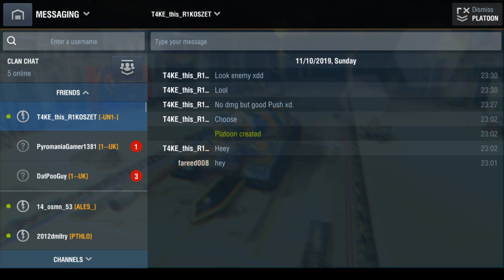Let's Play WoT Blitz #4 (Urdu/ENG)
Support Channel

-Contributor's content must have the potential to reach and influence the audience (in other words, Contributor must produce quality content).
-Contributor must have a genuine interest in helping us build a healthy community around our games by sharing constructive feedback.
-Contributor must be actively involved in at least 1 community oriented channel such as Forums, Facebook, YouTube, Twitter, Twitch.